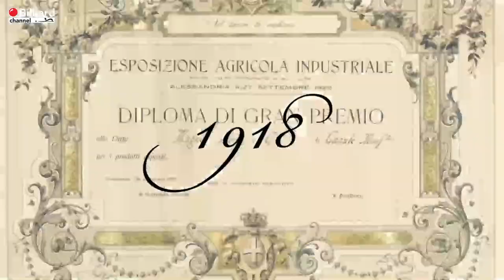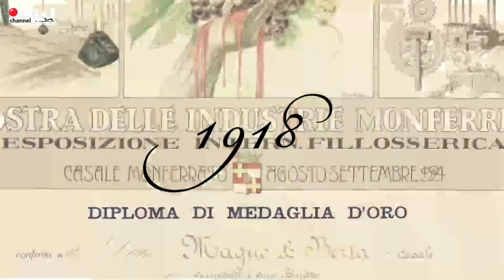Gabel Max VS Fernandez Màximo - 25 World Championship 5-Pins 2022 Calangianus